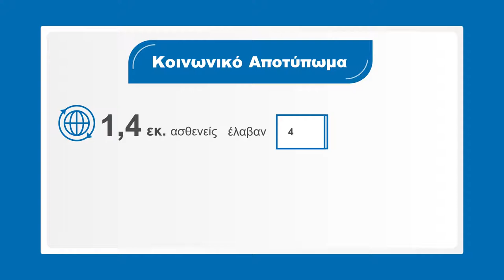Novartis: Έρευνα και ανάπτυξη καινοτόμων θεραπειών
Με κυτταρικές και γονιδιακές θεραπείες η NOVARTIS δίνει ελπίδα ζωής στους ασθενείς.